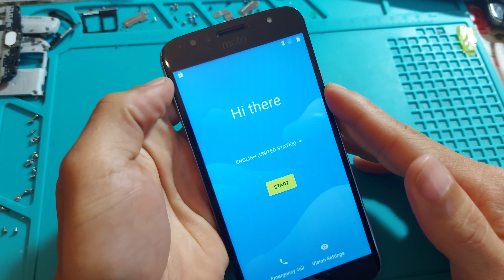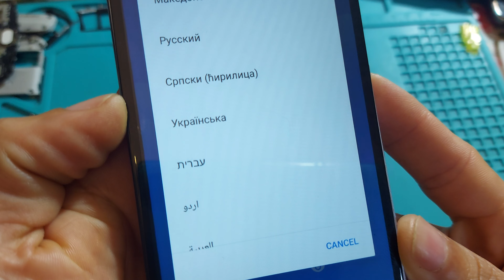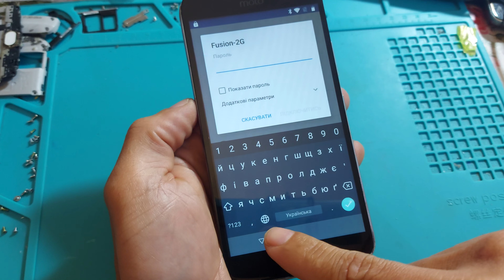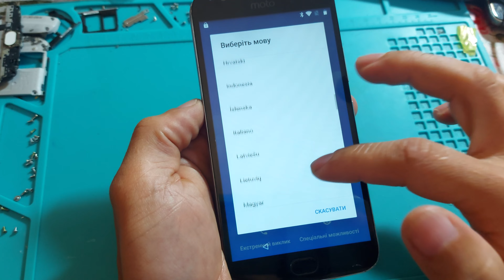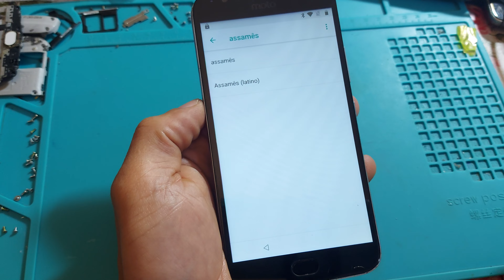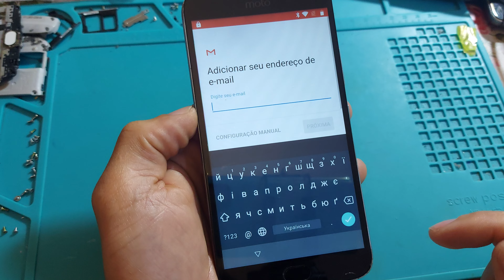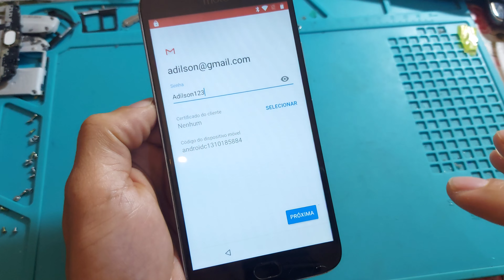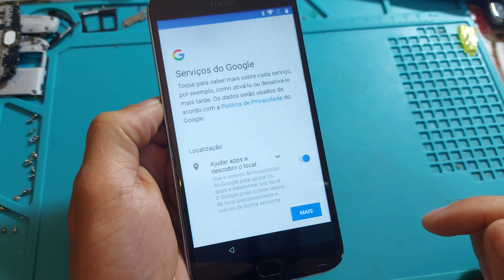Desbloquear Conta Google Moto G5 Plus Método Atualizado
Desbloquear Conta Google Moto G5s Plus 8.1, G5s, G5 normal, Método Atualizado!